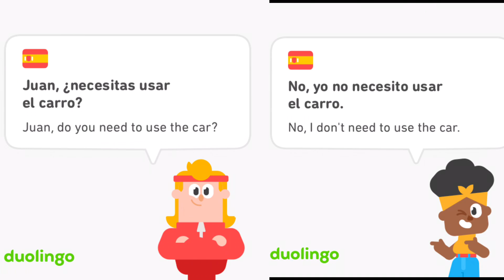Video cuz I didn’t post for too long.